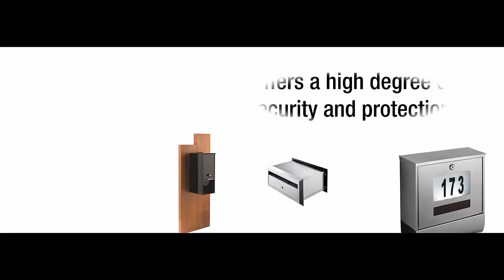Sandleford: Keeping Mails Safe And Secured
helps homeowners secured their mails by providing reliable mailboxes. In addition, these mailboxes are equipped with effective locking systems to ensure that mails and small packages are safe from thieves.